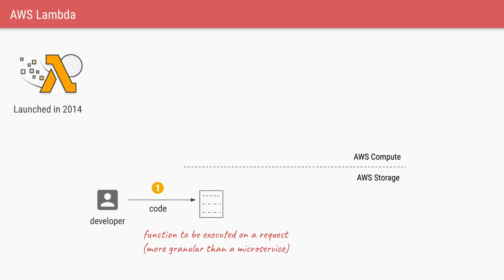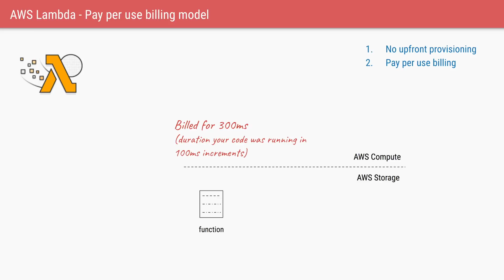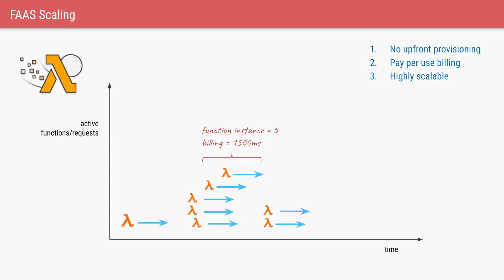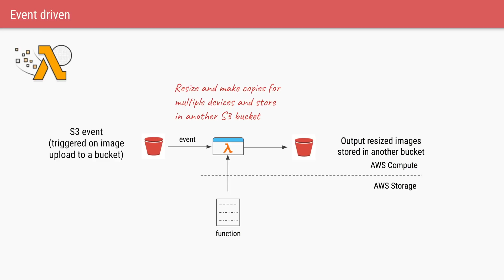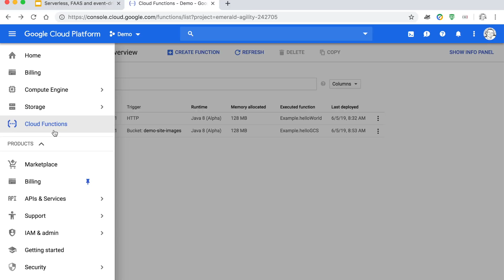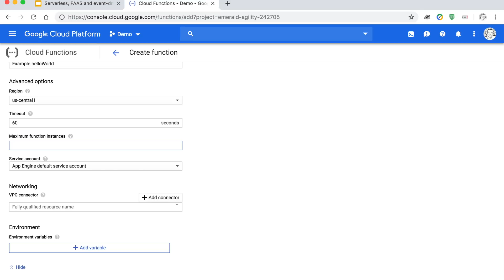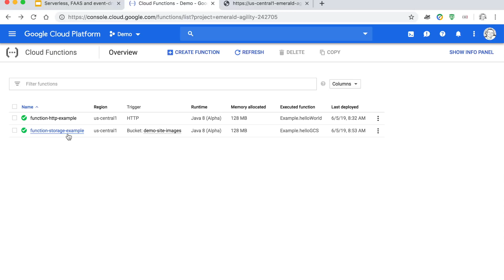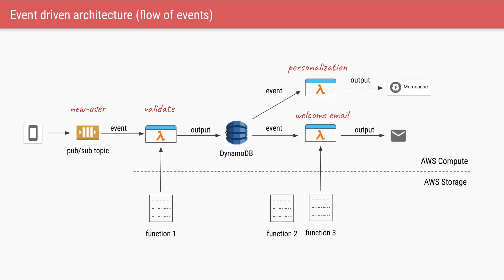What is FAAS and event-driven architecture?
AWS Lambda, and higher level computing abstraction after PAAS.

Channel
Complex concepts explained in short & simple manner. Also happy to take requests for new videos.

New video added every weekend.